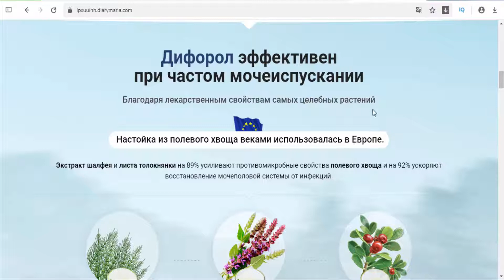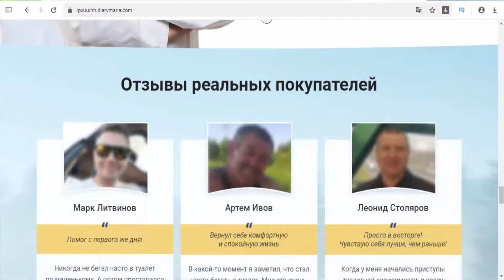Diforol is effective in involuntary urination, Helps to get rid of bladder problems - Russia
Forget about involuntary urination forever. From the first days it will relieve from bladder problems independing of their reason. Eliminates discomfort and pain, brings complete relief, protects against relapse.